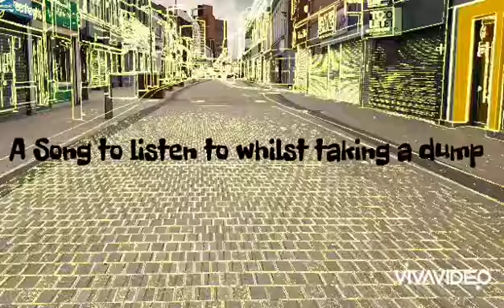A song to listen to whilst taking a dump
Stockport music soundtrack